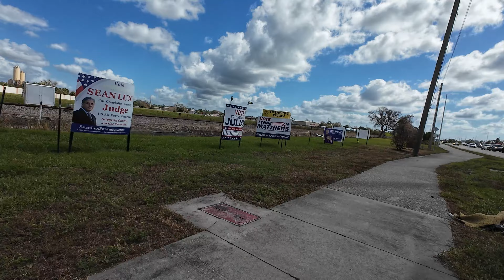Bicycle Riding Around Punta Gorda & Punta Gorda Isles, Florida with a DJI Action 4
Punta Gorda Isles: Boater’s Paradise on Florida’s Southwest Coast

Nestled along the scenic shores of Charlotte Harbor, Punta Gorda Isles (PGI) is a premier waterfront community in Punta Gorda, Florida. Known for its 65 miles of wide, saltwater canals, PGI offers residents easy and direct boating access to the beautiful waters of Charlotte Harbor and beyond. The name “Punta Gorda,” translated from Spanish as “fat point,” refers to the broad peninsula where this community is situated. Jutting into Charlotte Harbor at the mouth of the Peace River, Punta Gorda Isles combines natural beauty with convenient access to the Gulf of Mexico.

A Boating Haven

The Punta Gorda Isles community is specifically designed for boaters and water enthusiasts. Almost every home in PGI is built along the extensive network of canals, providing private dock access and allowing residents to dock right at their doorstep. From luxurious waterfront estates to charming single-family homes, each property boasts scenic views and quick access to Florida’s pristine waters. Whether residents seek a leisurely day of sailing on Charlotte Harbor, fishing in the canals, or navigating out to the Gulf, PGI makes it easy to embrace Florida’s waterfront lifestyle.

Diverse Living Options

Punta Gorda Isles offers a variety of housing styles to fit different lifestyles and preferences. Luxury waterfront estates sit alongside single-family homes, maintenance-free condos, and villas, catering to a range of buyers. For those interested in building their dream home, undeveloped home sites are also available as resale lots, allowing for new construction on prime canal-side locations. Many homes feature direct waterfront access, making PGI a sought-after destination for those who cherish both luxury and the water-centric way of life.

Punta Gorda: A Small City with Big Charm

Punta Gorda, the city surrounding PGI, has earned a reputation as one of Southwest Florida’s most charming destinations. Known for its historic downtown, beautiful parks, and commitment to preservation, the city offers a relaxed yet vibrant atmosphere. At the heart of downtown is the picturesque waterfront, lined with restaurants, shops, and open-air markets. The Peace River meets the Gulf of Mexico here, adding to the city’s allure and creating a backdrop of sparkling water and coastal breezes.

Beyond its waterfront appeal, Punta Gorda is also home to a rich variety of recreational options. The city’s Harborwalk is a popular waterfront pathway, offering views of the harbor and easy access to parks and dining spots. Cyclists and walkers alike enjoy the city’s extensive network of trails, while boaters find endless opportunities to explore Charlotte Harbor, one of Florida’s largest and most ecologically diverse estuaries.

For golfers, Punta Gorda Isles also features the St. Andrews Golf Course, a lush, emerald-green course that complements the area’s canal-side landscape and offers challenging play in a beautiful setting.

Why Choose Punta Gorda Isles?

With its convenient waterfront access, range of home options, and the charming backdrop of Punta Gorda, Punta Gorda Isles is a standout choice for anyone looking to enjoy Florida’s Gulf Coast lifestyle. For those who treasure life on the water, PGI provides a unique blend of natural beauty, recreational convenience, and relaxed luxury.